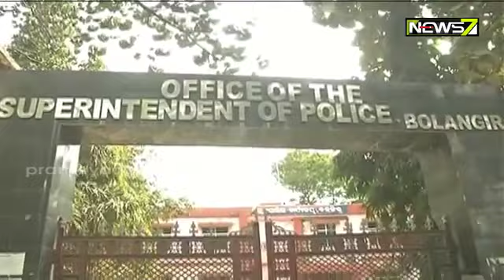Probe Begins 7 Months After Death Of Pregnant Woman In Bolangir